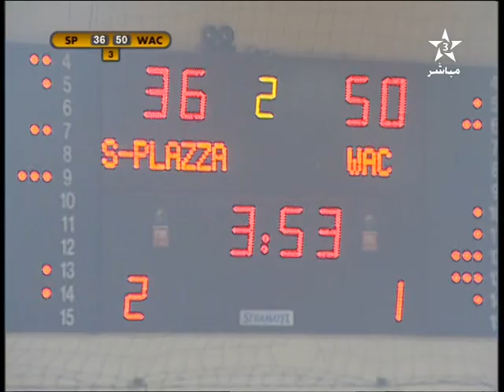S.Plazza / WAC 2012-2013 3éme &4éme quarts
Maroc Basket Championnat